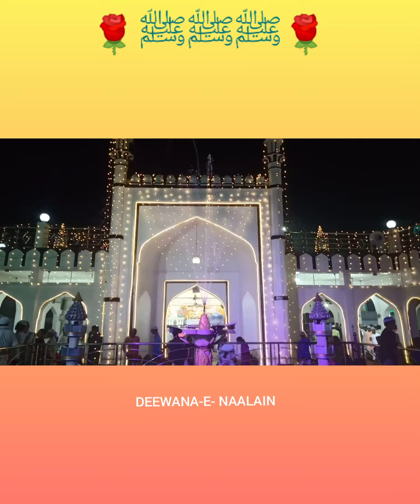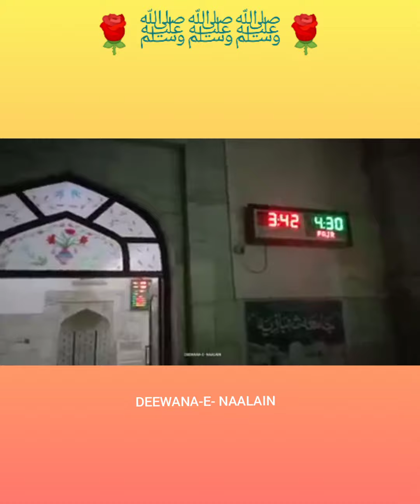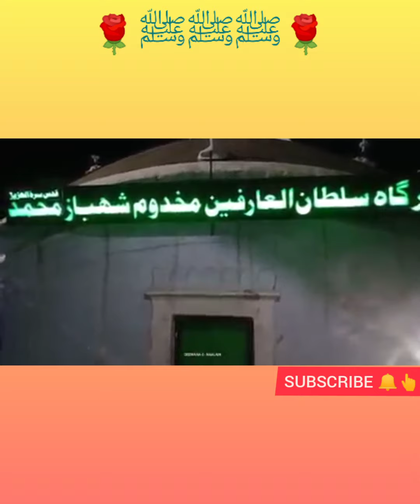Kabhi To Unki Nazar Uthegi, Tu Aarzoo e Karam Kiye Ja, Beautiful Naat Viralnaat Video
DEEWANA-E-NAALAIN
ALLAHUMMA SALLE ALAA -ViralVideo MUHAMMAD OWAIS RAZA QADRI -OFFICIAL HD VIDEO -
Allah Humma Salleala By Mehmood Ul Hassan Ashrafi on Al Shahbaz Sound
Top 10 Naats In World,Jisne Dunya Ko Deewana Banaya🌹ﷺ🌹 Naatlist Qari Waheed ZafarQasmi Amazing Kaaba
Space (Aasman) Se Kabaa Ka Nazara, Top 10 NAAT, Amazing Mecca Makkah

Top 10 Islamic Naat In World, Hasbi rabbi, Ayisha Abdullah, Huwannur, Sami yusuf, Hara Gumbad, Richad Oslo,
Top 10 Naats Of Qari Waheed Zafar Qasmi, Allah Hoo Allah Hoo, Faslon Ko Takalluf, Zahe Muqaddar

Hadith Shorts,
हमेंदुनियासे क्या लेना, हम ईमान वाले हैं, 80 साल के लाजवाब शायर।
Naatlist of qari waheed zafar qasmi
Allahhoo allah hoo
Faslonkotakalluf hai hum se agar
ZaheMuqaddar huzoore haq se
Huzooraisakoi intezam ho jaye
Allah Hoo Allah HooShahbaz Qamar /Fareedi.
Karam Mangta HoonAlhajj Muhammad Owais Raza Qadri.
Dar-E-Nabi Par Para RahongaZulfiqar Ali.
Meri Jholi Ko Bhar DeSaira Naseem.
Main Taliyan Nabi Diyan /ChumdaMuhammad Milad Raza Qadri.
Meetha Meetha Hai Mere MuhammadProf Abdul Rauf Roofi.
Mukhatib Hai Bandy se Parwardigar | Abrar Kashif | Noob Shayar
Jab turkey  ترکی تیپ ایردوآن
Har waqt tasawwur me madine ki gali ho
har waqt tasawwur me madina
madina lyrics
religion power, and faith in Islam.

koi to hai jo nizame hasti chala rha hai,
ya nabi Salam alaika Urdu,
where is madina Sharif,
who built madina Sharif,
what is the kaaba Sharif,
who built makka, madina,
what time is jummah prayer in madinah ?,
who led the first jummah in madinah ?,
where was the first jummah prayer held ?,
where was the second jummah prayer offered?,
first jummah khutbah,
mecca madina,
where is makka madina,
madina masjid,

Turkey primeministername2022,
Turkey President Instagram,
Today's ErdoganSpeech,
ya nabi Salam alaika, ya rasool salam alaika
या नबी सलाम अलैका या रसूल सलाम अलैका